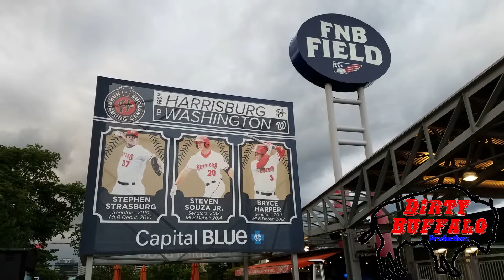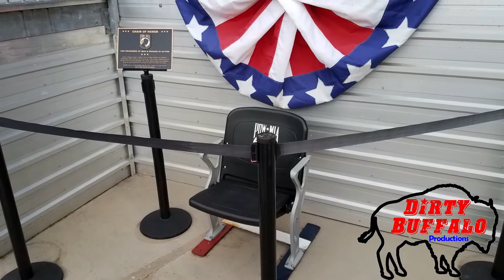Harrisburg Senators (Washington Nationals AAA Team) FNB Field in Harrisburg, PA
The Harrisburg Senators are the minor league AAA team of the Washington Nationals. They play their games at FNB Field which is located on City Island in Harrisburg, PA. The Harrisburg Senator fans have been able to witness some of the biggest stars in MLB play here at FNB Field. This is where current and former Nationals players like 2019 World Series MVP Stephen Strasburg, 2015 NL MVP Bryce Harper, Ryan Zimmerman, and many others would play until they were called up to the majors or make a few appearances now and then when rehabbing and making their way back from injury. Even back when the Nationals were still the Montreal Expos, players like Cliff Floyd and Vlad Guerrero played for the Harrisburg Senators.